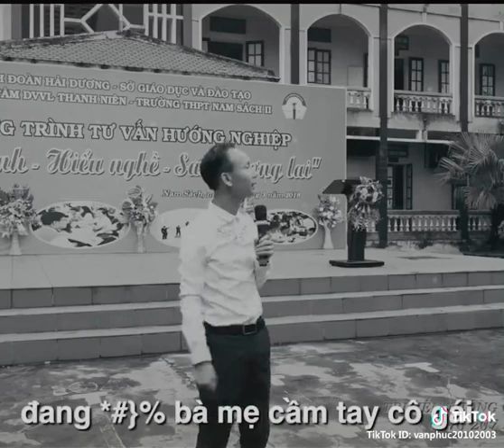Câu chuyện đi qua Cầu Với Mẹ.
Chào mọi người, đây là kênh kiến thức và giải trí tổng hợp (xàm xí đú). Vui vẻ hông quạo. :))))
Hello everyone, this is a general knowledge and entertainment channel.
Thank you so much everyone ^^.